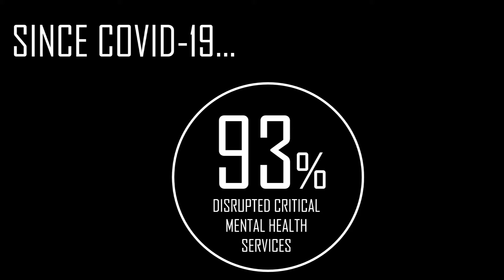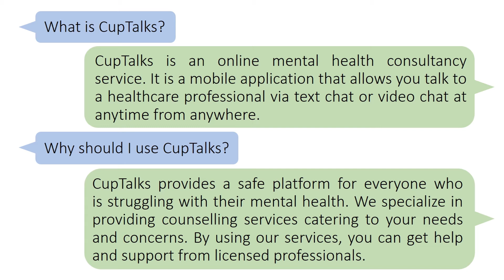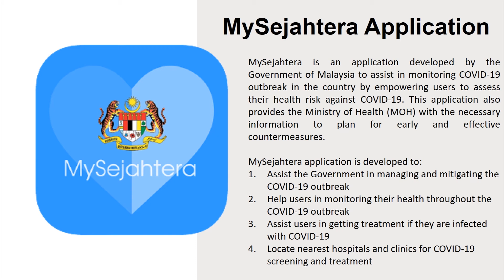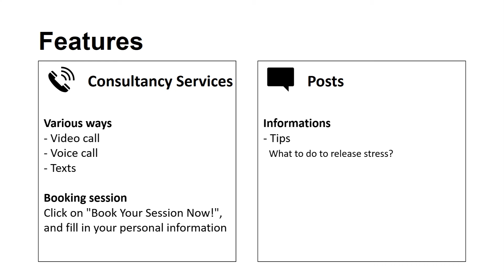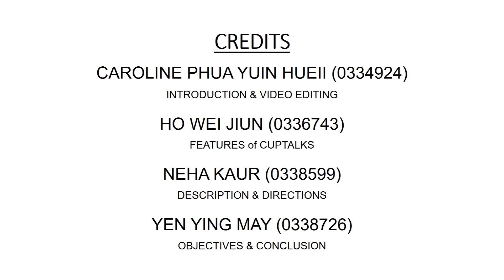CupTalks - Workshop 4 - Group 3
This video is for Epidemiology, Public Health and Bioethics, Biostatistics (BIM60604).

Group members:
Caroline Phua Yuin Hueii (0334924)
Ho Wei Jiun (0336743)
Neha Kaur (0338599)
Yen Ying May (0338726)